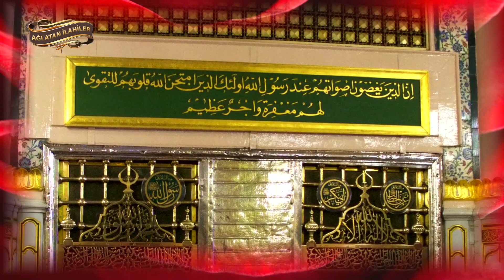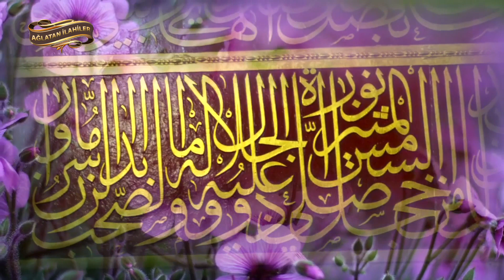Gül Peygamberim Efendim çok özledim Sana geldim, Muhammedim Can Ahmedim / Seçme çok güzel İlahiler